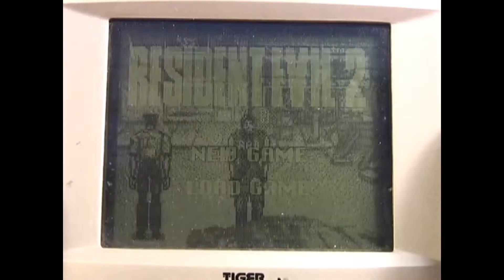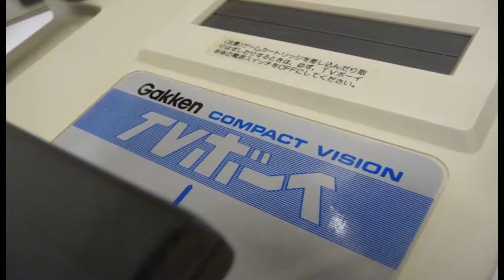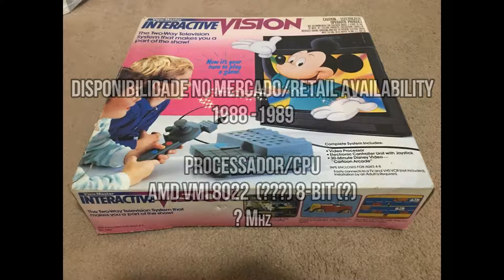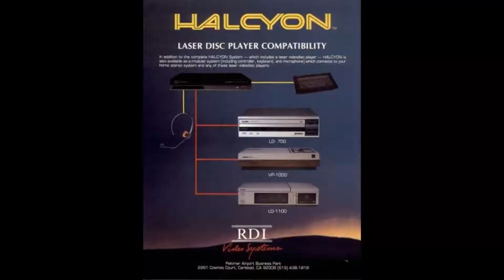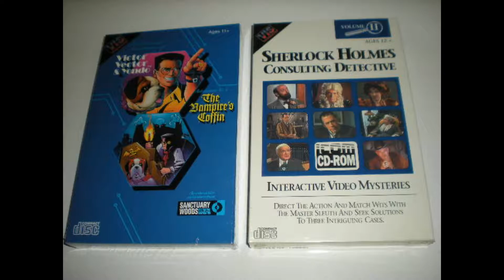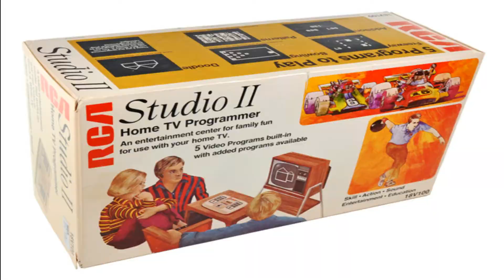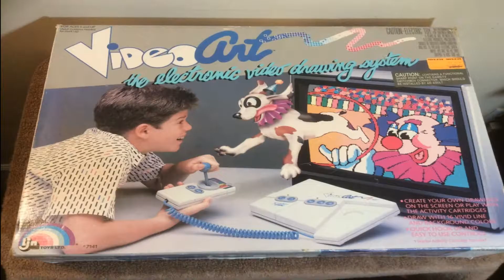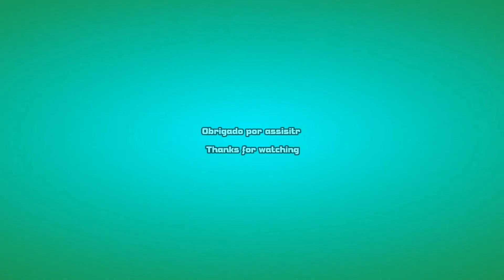Top 10 WORST Video Game Consoles of All Time (Just Choices) PT-BR/EN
00:09 - Nintendo Virtual Boy
01:54 - Vtech Socrates e/and clones
04:38 - Tiger Game.com
07:11 - Gakken Compact Vision TV Boy
08:44 - View-Master Interactive Vision
10:13 - RDI Halcyon
12:08 - Tiger/Tec Toy R-Zone
14:03 - Tandy Memorex Visual Interactive System (VIS)
16:01 - RCA Studio II e/and clones
18:45 - LJN Video Art